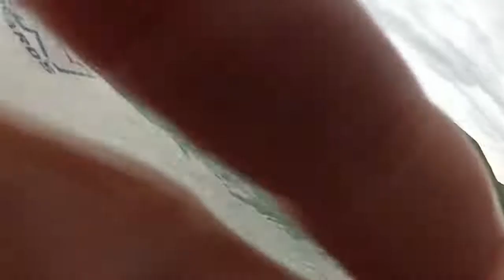Magnets Bay by brazilians Full